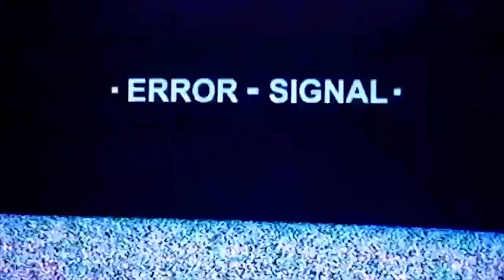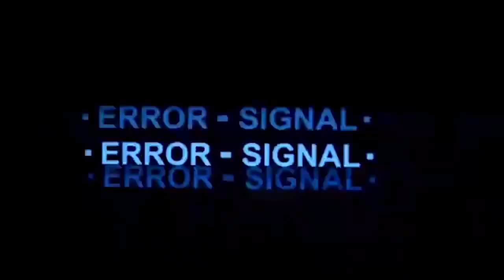LUCHA LiiiiiiVES!! | Sept 2021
LUCHA LIIIIVES!!!... The Road to Lucha De Los Muertos |

Demand Lucha @ TacoFest 2021
First booked matches since the beginning of the pandemic.

Company Debuts
-Evan Greenaway vs Tyler Aero

Premier Championship
-Tyson Dux vs Carter Mason
CLICK ABOVE TO SUPPORT DEMAND LUCHA